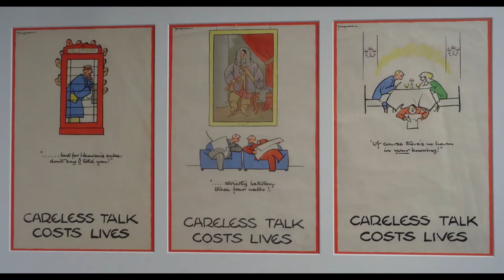National Art Pass: July-September 2022